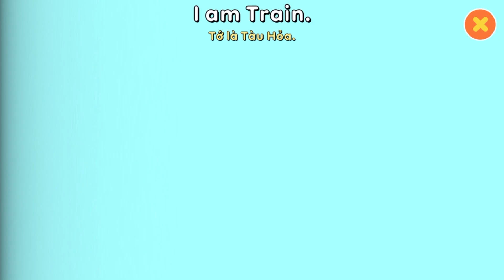Toys Story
Chương trình của App Học Tiếng Anh Alostar dành cho bé độ tuổi mẫu giáo.
Ba mẹ hãy cùng xem với bé nhé!